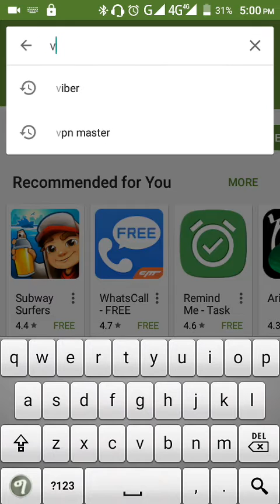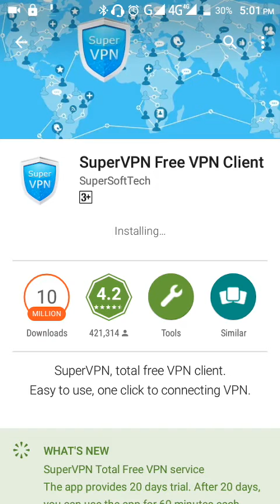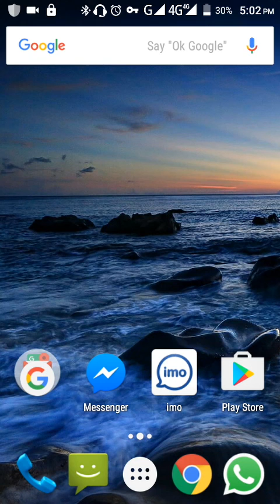Facebook messenger call activation / በአማረኛ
በሳውዲ አረብ messenger አልሰራም ስላለ ይህን  app super VPN በመጫን መፍታት ይቻላል ።